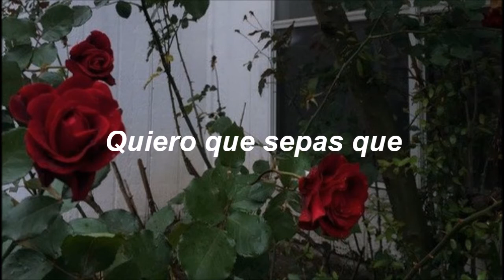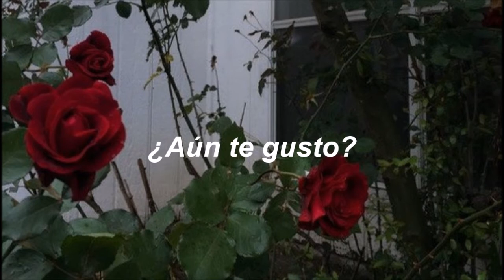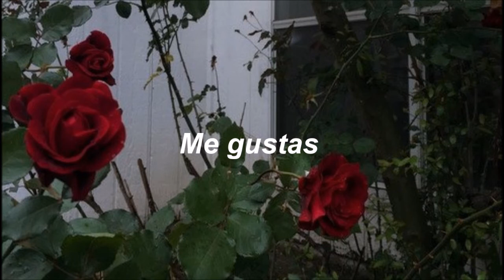Ta Ku & Alina Baraz Down for you subtitulado español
Hola denuevo ^^.
No había mucho que traducir en esta canción pero igual lo hice.
Down for you en el diccionario urbano significa "me gustas", también puede significar "estoy contigo", pero le encuentro más sentido a la letra con el primero.
"Stuck in your ways" es cuando alguien cree que solo él tiene la respuesta correcta. En la traducción lo adapté :)